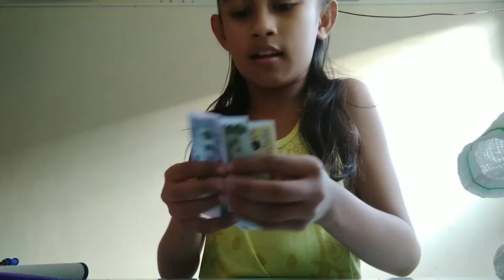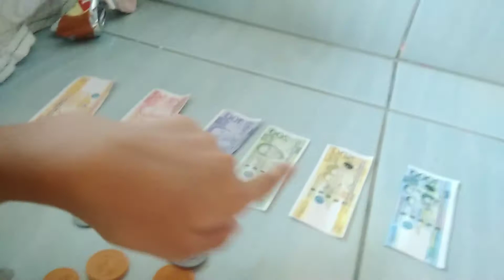VLOG #1 WALANG MAGAWA SA BAHAY + ANG CREEPY NANG LAUGH SOUND EFFECTS